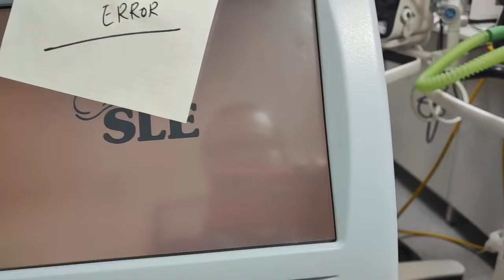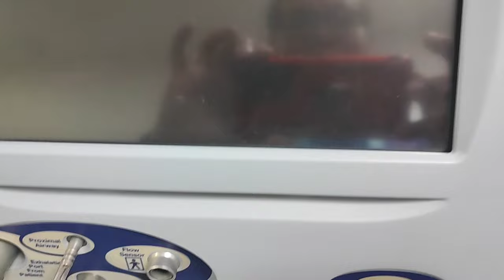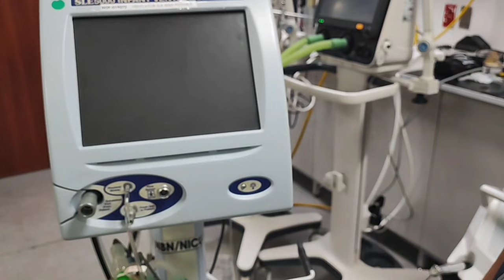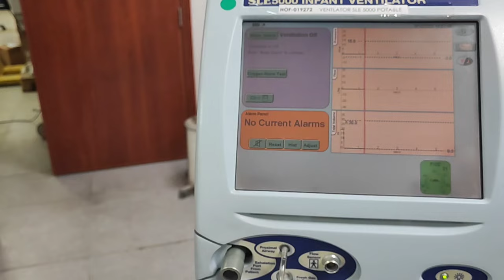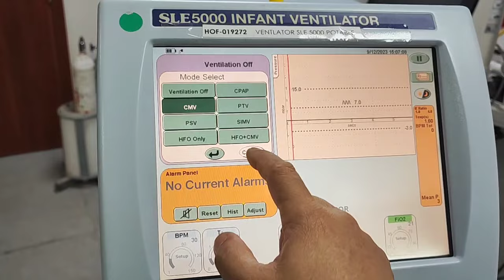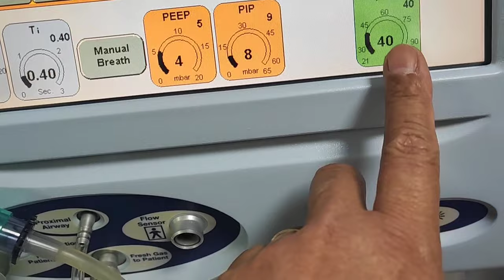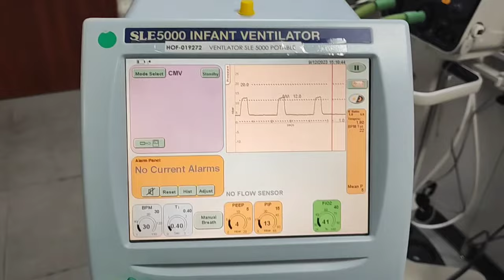Replaced New Battery pack of SLE 5000 Infant Ventilator.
Easy replacing Battery of SLE 5000 Infant Ventilator.